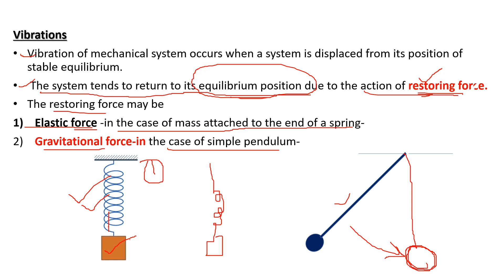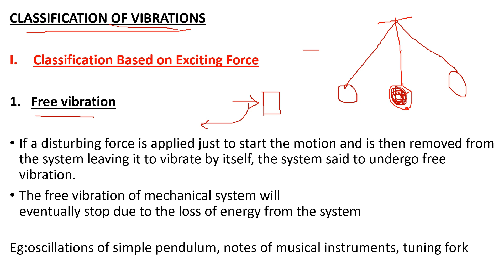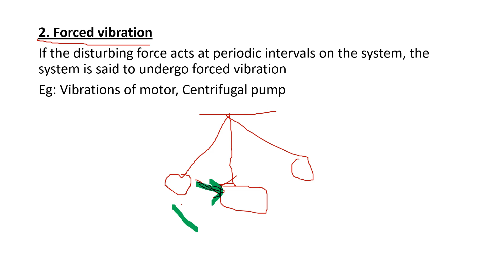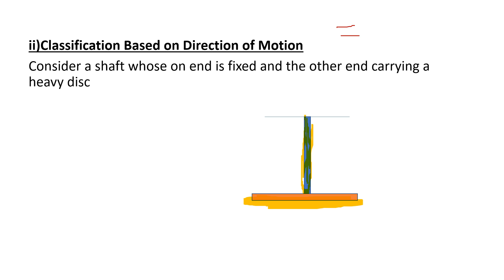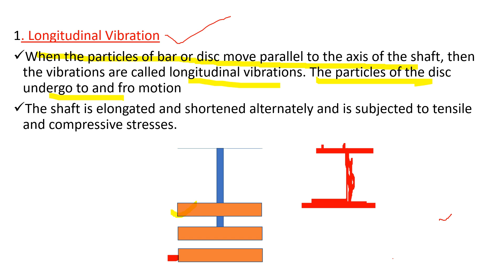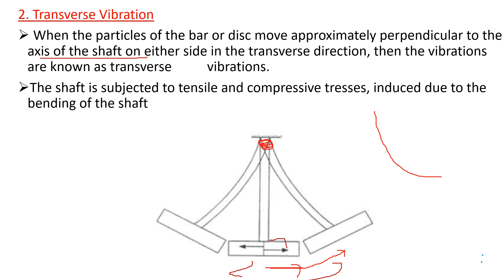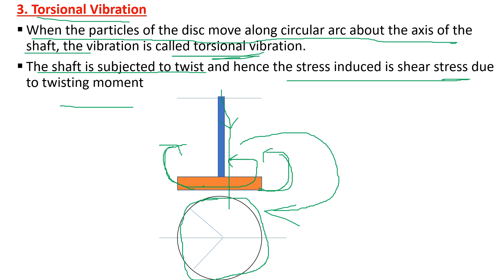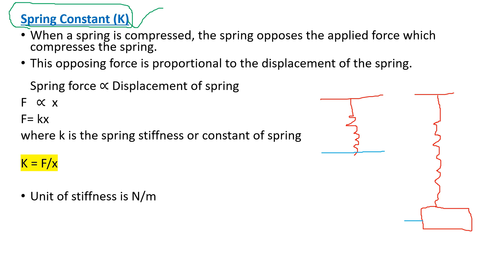Vibration| Types of vibration | Spring constant(മലയാളം)| Part 01| Engineering Mechanics| KTU B.TECH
Josy John, M.tech in Geotechnical Engineering (More than 4 years of experience as Assistant Professor, and as quantity surveyor)